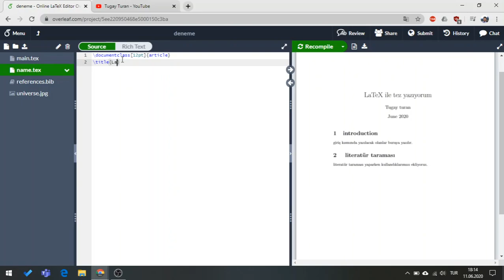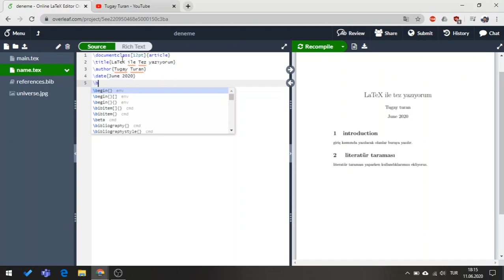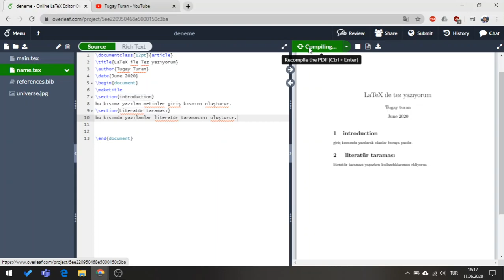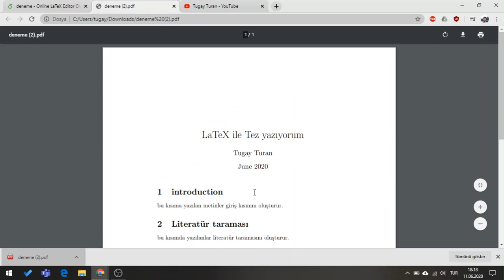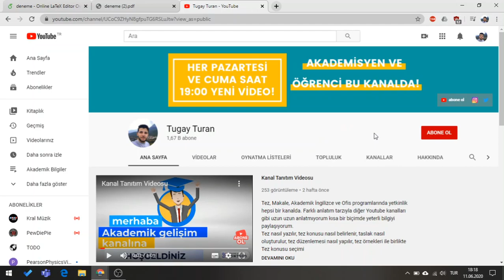4 Dakika LaTeX Kullanımı Öğren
(ücretsiz üye olup kullanabilirsiniz. Programda yazmak isteyenler ücretsiz olanları Yukarıdaki tweet linkinden öğrenebilir